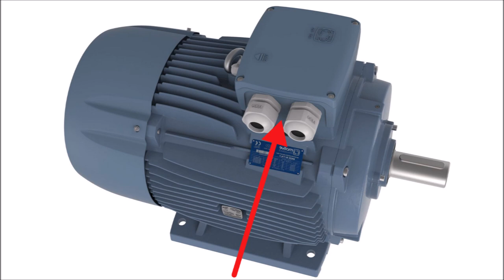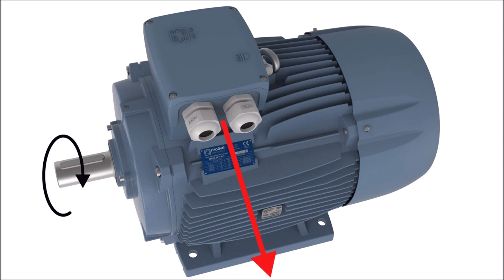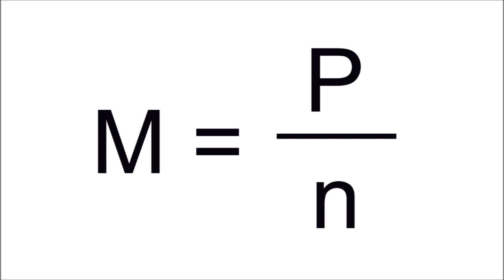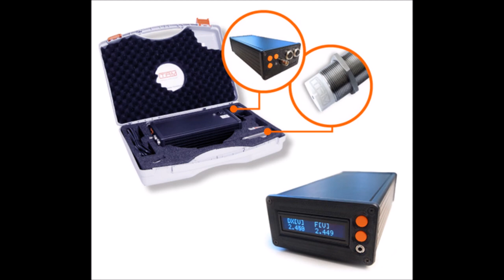Auftriebskraftwerk von ROSCH: So kann der Betrug bewiesen werden